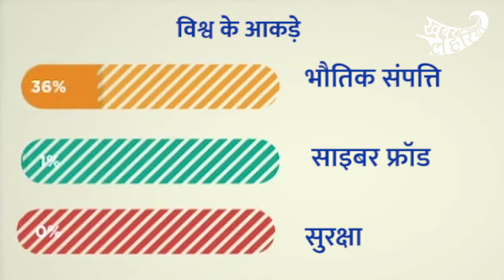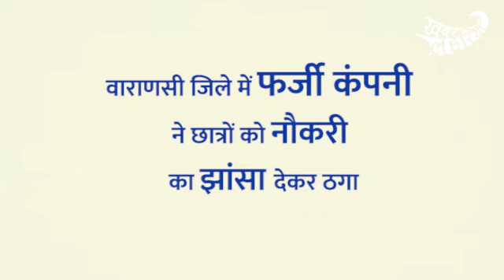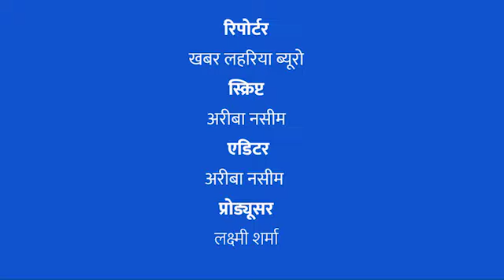फ्रॉड का जाल, लूट ले जाएगा आपकी धन सम्पत्ति और माल